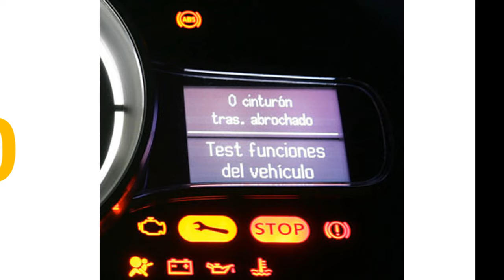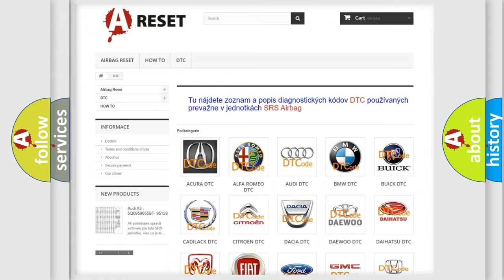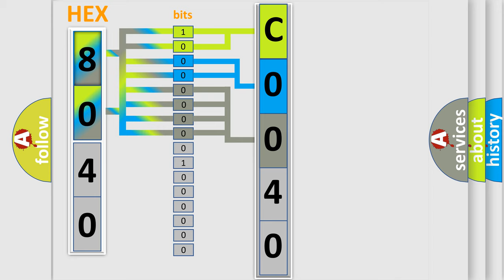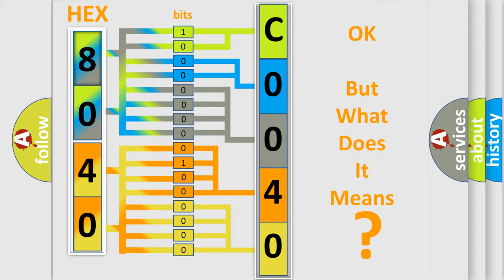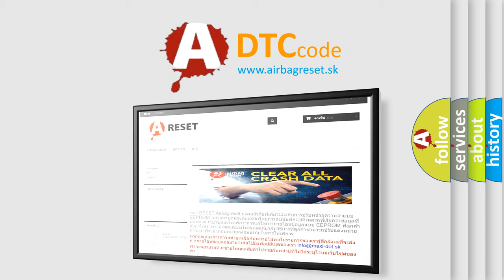DTC GMC C0040-1F Short Explanation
Contents:
0:21 Basic DTC analysis according to OBD2 protocol standard.
1:48 Insight into programming
2:58 A diagnostically understandable description of the Diagnostic Trouble Code
3:05 Basic error definition

Make:
GMC
Code:
C0040 1F
Definition:
A or C Amplifier Communication Circuit Malfunction
Description:
Serial communication malfunction.
Cause:
 Wire harness or connector Hybrid vehicle control ECU Compressor with motor assembly
Failure Type:
Circuit Intermittent